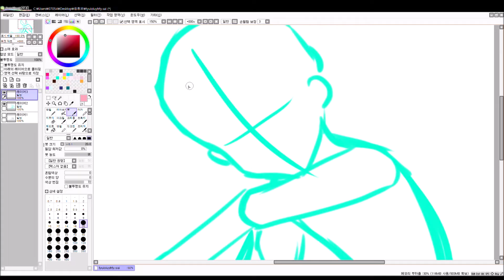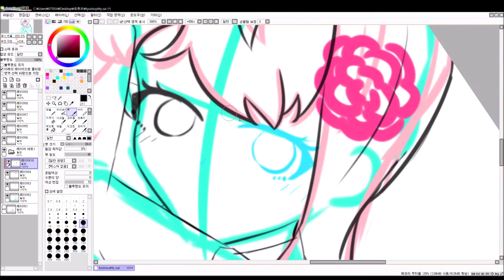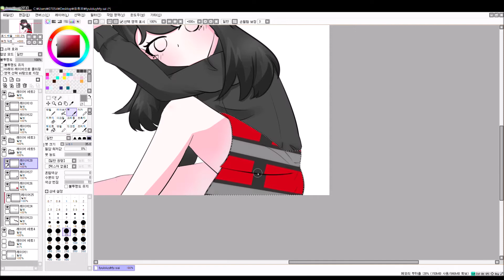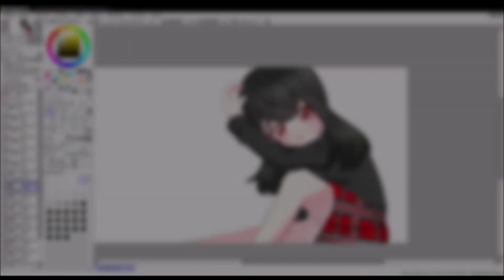[ 백설기 ] ( speed painting / 스피드 페인팅 ) 꽃으로 주제로한 그림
안녕하세요 백설기 입니다